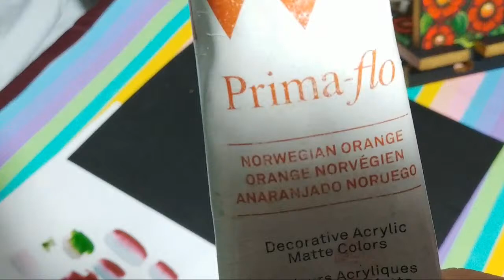✅ Flores artesanales en pinceladas con Miguel Rincón. DIY, HTM, Manualidades, pintura decorativa,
Pintura decorativa , Manualidades, Entretenimiento, Clases gratis, Emprendimiento.

Decora tu hogar con flores hecjas con pinceladas básicas (One Stroke), usando pintura acrilica y mucha creatividad.

Si te agrada este vídeo te invito para que por favor me ayúdes suscribiéndote a mi canal, recuerda hacer clic en el botón de notificaciones que esta al lado de suscríbete. Tambien haz clic en ME GUSTA, comparte y comenta debajo del vídeo, tu apoyo es muy importante para este canal.